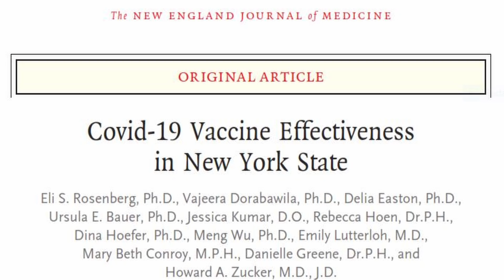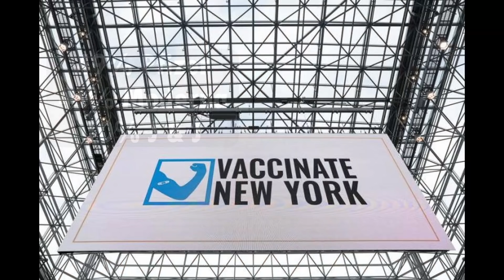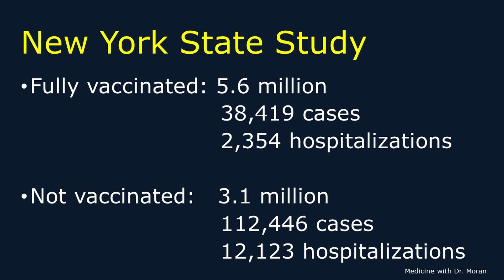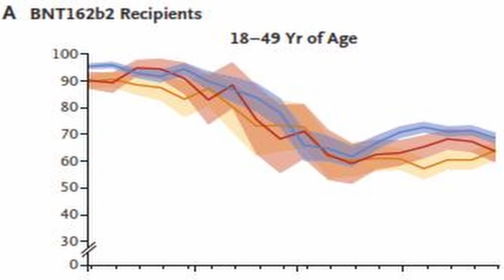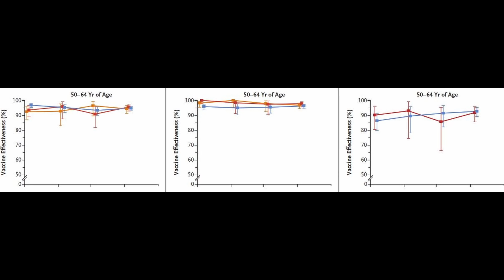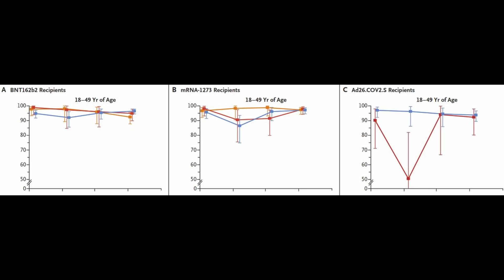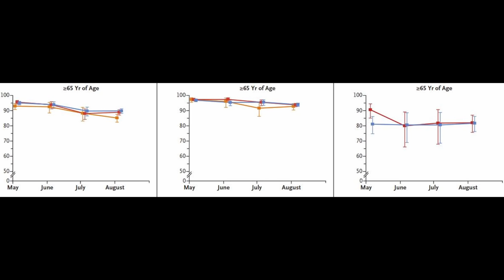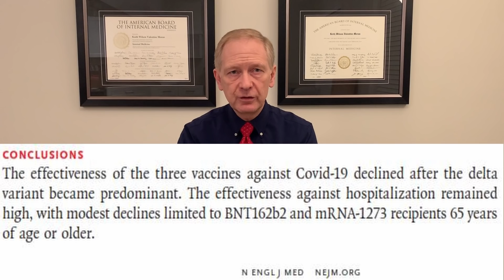How effective are COVID vaccines?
How effective are COVID vaccines? In this video I look at a recently peer-reviewed study on COVID vaccines in all of New York State. The study looked at the COVID vaccine effectiveness against infection as well as the COVID vaccine effectiveness against hospitalization.

Dr. Keith Moran MD, RCPSC, DABIM, RCS, NBE Biography:
I am a consultant in Internal Medicine with special medical interests in gastroenterology, cardiology, and echocardiography. I am a a full-time practising physician in these areas. I was an undergraduate at the University of Toronto, Trinity College where I received a number of scholarships including one for top student at Trinity College. I attended medical school at the University of Toronto graduating with a gold medal. My internship was completed at McMaster University in Hamilton followed by a residency in Internal Medicine at the University of Western Ontario in London. I then completed a fellowship in General Internal Medicine at the University of Western Ontario. I am an active echocardiographer who has been certified and recertified by the National Board of Echocardiography. I am certified in cardiac sonography and have trained and completely educated a number of cardiac sonographers. I am the medical director of my cardiology laboratory which was established in 2001. My laboratory performs echocardiography and stress echocardiography amongst other tests. I maintain my certification in the American Board of Internal Medicine. I have over 27 years of experience as a hospital-based consultant in internal medicine and intensive care unit attending physician.